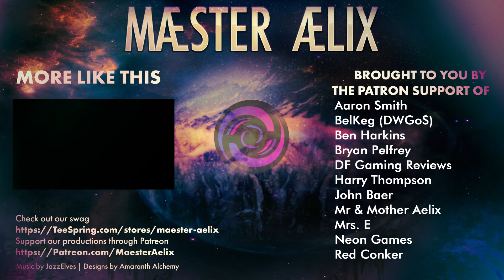RimWorld #68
Hello Hello and Welcome to RimWorld, heavily modded with many Quality of Life mods.  Watch as the colonists, Aelix's Patrons, try to build a home and survive.

HugsLib
Mad Skills
Minify Everything
EdB Prepare Carefully
Quality Builder
Replace Stuff
Stuffed Floors
Achtung
Stack XXL
Allow Tool
Tilled Soil
ED-Enhanced Options
[RF] Fishing [1.0]
Expanded Prostetics and Organ Engineering
Research Pal
Mend and Recycle
No Friendly Fire
Simple Sidearms
Architect Sense
Resource Trees